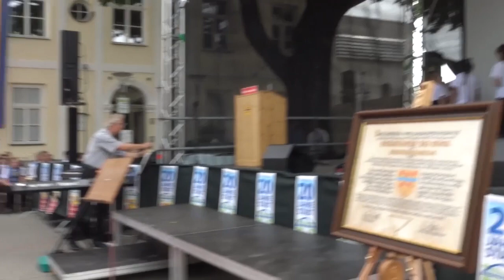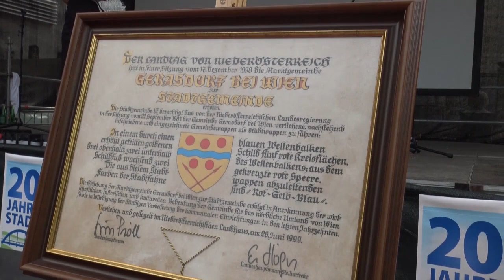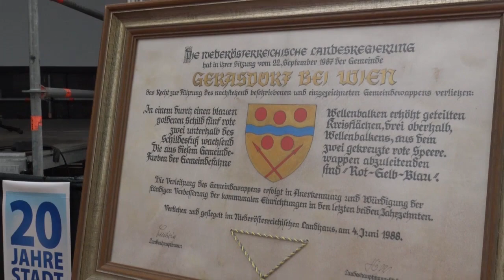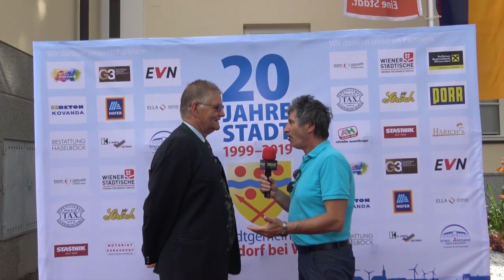Fünf Orte | Eine Stadt | Gerasdorf feierte 20 Jahre Stadt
Vom 14.-16. Juni 2019 wurde in Gerasdorf erstmals ein Stadtfest „20 Jahre Stadt“  mit vielen Highlights gefeiert. Höhepunkt war der feierliche Festakt am Samstag unter Anwesenheit von LHStv. Franz Schnabl (NÖ) und Klubobmann LAbg. Mag. Josef Taucher (Wien).

 Am Freitag, dem 14. Juni wurde mit dem Schlusskonzert der Musikschule das Stadtfest eröffnet. Am Abend heizten die Live-Acts EDMUND und King & Potter beim Open-Air-Konzert vor dem Rathaus den gut gelaunten Festgästen ein.

 Der Samstag startete mit einem Festakt und der Welturaufführung des Liedes „Meine Stadt“ durch den Chor der Regenbogenkinder unter der Leitung von Herta und Franz Hrdlicka. LAbg. Mag. Josef Taucher überbrachte seine Grußworte der Stadt Wien und LHStv. Franz Schnabl hielt die Festrede. Eines der Highlights war der Gerasdorf Film „Fünf Orte. Eine Stadt.“. Bgm. Mag. Vojta fragte sich wie das Gesicht der 20-jährigen Stadt wohl aussieht und interviewte Lukas Rettich, der im selben Jahr geboren wurde wie die Stadtgemeinde Gerasdorf bei Wien.

Im Anschluss präsentierte sich das Rathaus der Stadtgemeinde Gerasdorf bei Wien beim „Tag der offenen Tür“. Viele Geschenke und eine Aufführung des Tae Kwon Do-Verein warteten auf die Kinder und Erwachsenen.
Den krönenden Abschluss bildete ein Blasmusikfest mit dem 1. Gerasdorfer Musikverein, 1. Dürnkruter Musikverein und den Stallberg Musikanten mit Frühschoppen. Alles in allem ein sehr gelungenes Fest.